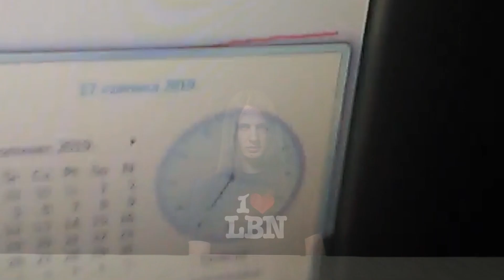Rabo - STO TYSIĘCY POWODÓW | RAP na 100k widzów!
Sto tysięcy powodów to kawałek, który chciałem dla Was nagrać już dawno. Mam nadzieję, że jego treść i szczerość jaka z niej płynie (a także sam teledysk) przypadną Wam do gustu.

Słowa, wykonanie, scenariusz, reżyseria, montaż: Rabo
Mix/mastering: Adam L (Łejkap Studio)

Instrumental: "Sway" by Jamal.

Wykorzystane w filmie fragmenty filmów (Braveheart, Rocky 2) zostały umieszczone na mocy ustawy o prawie autorskim i prawach pokrewnych: